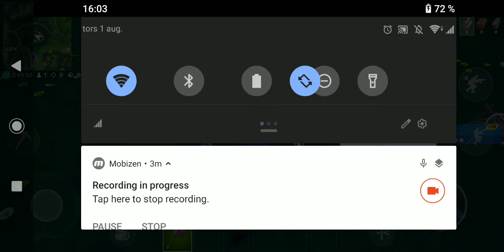Visit a Drift painted durr burger head, a dinosaur and stone head statue.